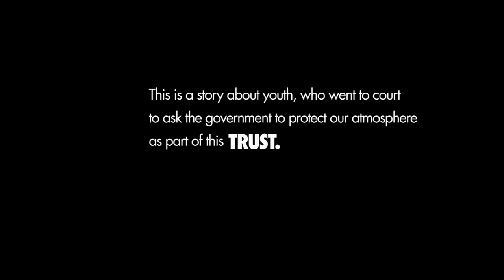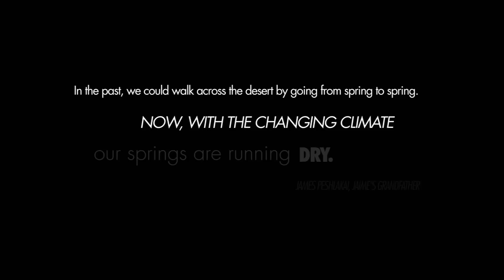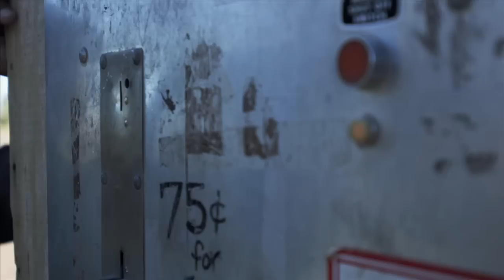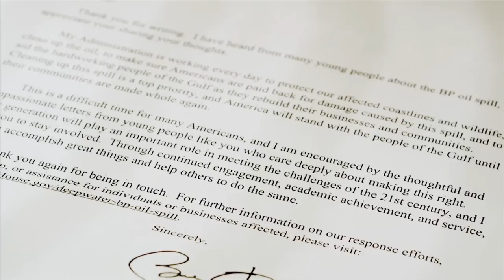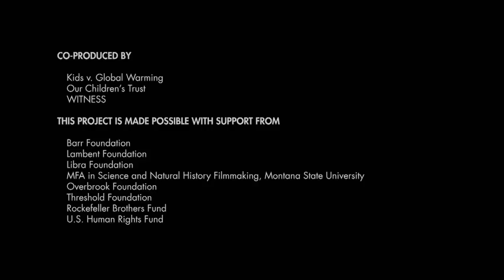TRUST Arizona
In this episode of the TRUST Series, meet Jaime Lynn But­ler, an 11-year-old Navajo artist, who rec­og­nizes the extreme dif­fi­culty this admin­is­tra­tion faces deal­ing with the cur­rent polit­i­cal cli­mate cri­sis. On Jan­u­ary 24, 2012, dur­ing the State of the Union address, Pres­i­dent Obama rec­og­nized that, "The dif­fer­ences in this cham­ber may be too deep right now to pass a com­pre­hen­sive plan to fight cli­mate change." How­ever, Jaime also rec­og­nizes the guar­an­teed con­se­quences of cli­mate change if Amer­ica fails to do more than what is polit­i­cally fea­si­ble. Accord­ing to lead­ing cli­mate sci­en­tists, the Earth is in "immi­nent peril." Should we fail to make a mas­sive assault on CO2 pol­lu­tion, the entire life-support sys­tem of our civ­i­liza­tion and our species will begin to unravel. Because Jaime knows that human-induced cli­mate change is a mat­ter of car­bon math, not car­bon pol­i­tics, Jaime is not only writ­ing to Pres­i­dent Obama and ask­ing for assis­tance, she is also shar­ing her story with oth­ers so that we can visu­al­ize the urgent and unstop­pable nature of human-induced cli­mate change.